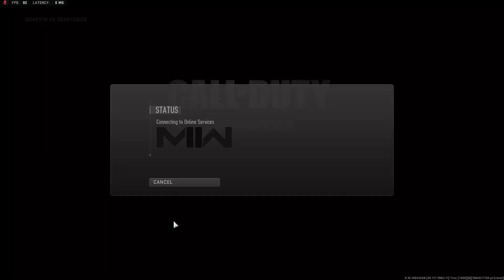Modern Warfare 2 S3 Gameplay #1782 Gunfight OSP on Shipment